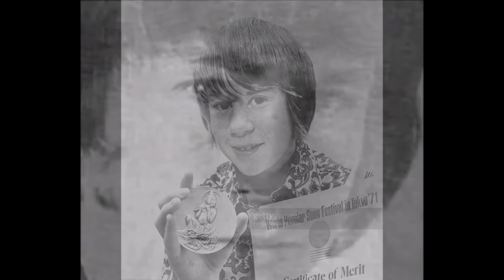David Curtis - Take Your Leave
From David Curtis Album Two 1971
Copyrights to EMI New Zealand Limited 2003
David Curtis is a boy singer from the 70s Like Donny Osmond, Jimmy Osmond, Michael Jackson, Neil Reid, Jamie Redfern, Derek Redfern, Foster Sylvers, and Darren Burn
David Curtis is from New Zealand